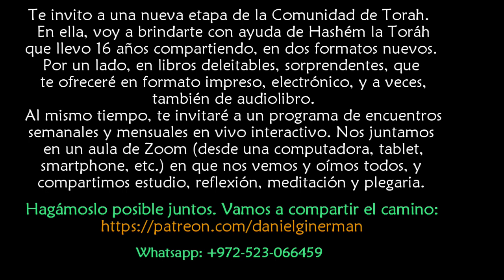Torah de Hod en Vaietsé: Iaakóv hace con fe completa, y la fe hace para él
Ingeniería genética, y el coraje sagrado
 que te hace digno de perpetuidad.
con rav daniEl israEl Ginerman en la Comunidad de Torah
quiera Hashém recibir por grata y buena la Torah que compartimos, y tomarla a modo de ofrenda balsámica para la salud completa, conciente, en cuerpo y en alma, de todos aquéllos a quienes mi corazón bendice, y todos cuya salvación revelada evoco en los ruegos de mi plegaria.